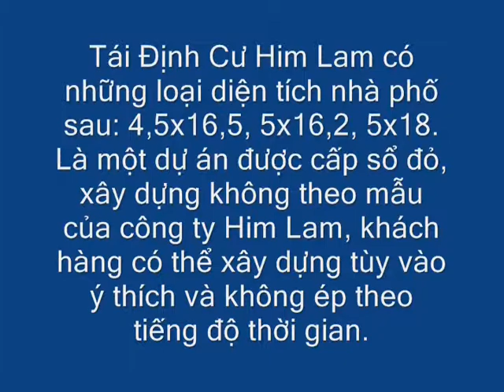pBÁN GẤP LÔ B19 TDC HIM LAM QUẬN 7 DT 5X18 SỔ ĐỎ H BẮC 6,5 tỷ TR LH 0909477288 3)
ĐỊA CHỈ 793/47 TRẦN XUÂN SOẠN KP4 P.TÂN HƯNG Q7, HCM.

CHUYÊN MUA BÁN KÝ GỞI ĐẤT KIỀU ĐÀM, HIM LAM KÊNH TẺ,
ĐƯỜNG SỐ QUẬN 7, SADECO VEN SÔNG, NGHĨ NGƠI GIẢI TRÍ,
SADECO PHƯỚC KIỂN GĐ1, TÂN QUY ĐÔNG, AN PHÚ HƯNG,
TÁI ĐỊNH CƯ PHÚ MỸ, PHÚ MỸ CHỢ LỚN, PHÚ MỸ ADC,
PHÚ MỸ VẠN PHÁT HƯNG, LÀNG ĐẠI HỌC KHU A B C,
NAM LONG TRẦN TRỌNG CUNG, BIỆT THỰ TẤN TRƯỜNG, TRUNG SƠN,
 HIM LAM 6A, CĂN HỘ HOÀNG ANH GIA LAI, HỒNG LĨNH, PHÚ HOÀNG ANH, MINH THÀNH, HƯNG VƯỢNG, VÀ CÒN NHIỀU DỰ ÁN KHÁC.